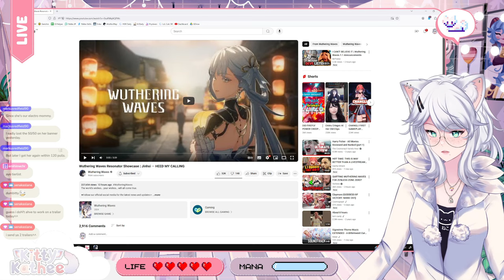GOING ON A DATE WITH MY WIFE | Jinhsi — HEED MY CALLING - Wuthering Waves | Kitty Reacts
Calling all Rovers!  Ever dreamed of a date with the captivating Jinhsi?  Kitty dives into the emotional rollercoaster of Jinhsi's character animation, "HEED MY CALLING," and let's just say... sparks are flying!

Join Kitty for a romantic (and hilarious) adventure:

Jinhsi's Bewitching Beauty: Kitty analyzes the animation's stunning visuals and Jinhsi's captivating personality.
From Battlefield to Ballroom? Exploring the unexpected vulnerability and tenderness Jinhsi displays.
Date Night with Kitty? Kitty injects her signature humor as she imagines her own romantic rendezvous with Jinhsi.
This video is perfect for:

Wuthering Waves Players: See Jinhsi's character animation in a whole new light with Kitty's commentary.
Jinhsi Fans: Witness Kitty's appreciation for Jinhsi's beauty and hidden depths.
Gacha Gamers Who Love Character Lore: Explore the emotional potential hidden within gacha character animations.
Prepare to swoon (and laugh) with Kitty! Watch now and join Kitty's reaction to Jinhsi's "HEED MY CALLING" animation.